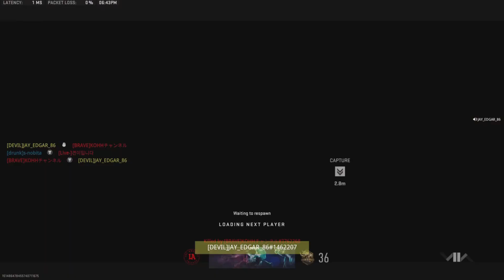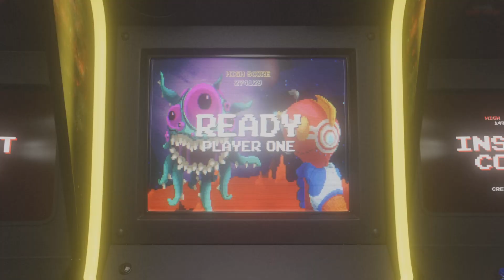Film - Ranked Hardpoint - 2023_4_20_23_13_54*